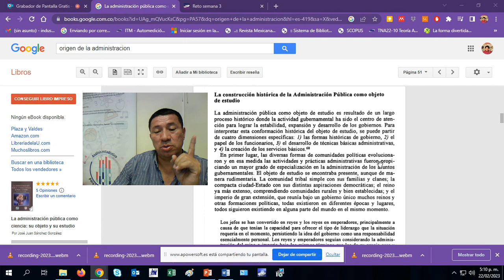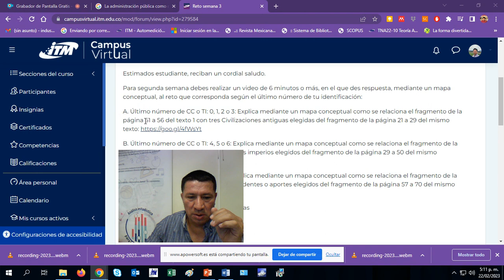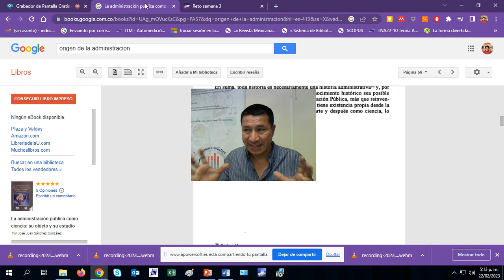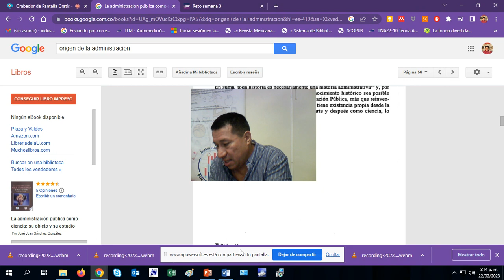Instruccion Reto 3